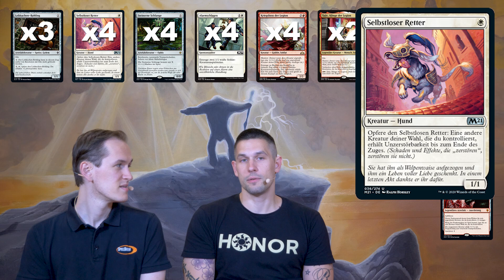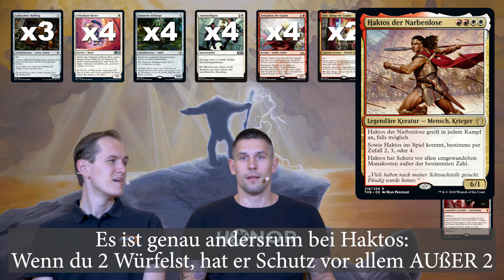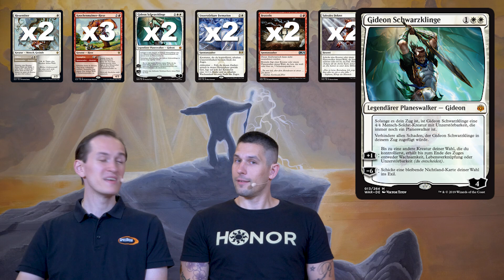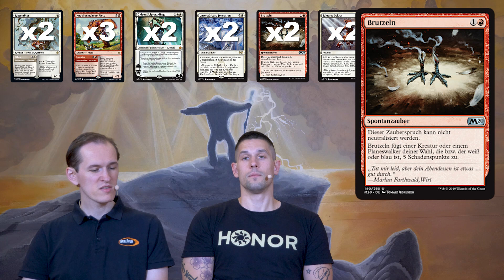DeckCheck - Standard - 127 - Boros Winota Aggro - SpielRaum [Deutsch]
Gab es beim letzten Standard DeckCheck schon ein Aggro Deck mit vielen kleinen Kreaturen, wird es jetzt eine Spur größer, aber bleibt aggressiv. Winto schummelt nämlich dich größeren Kreaturen ins Spiel und produziert damit sehr überraschende Combat-Steps.